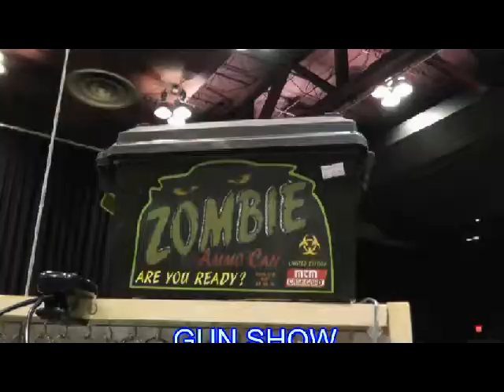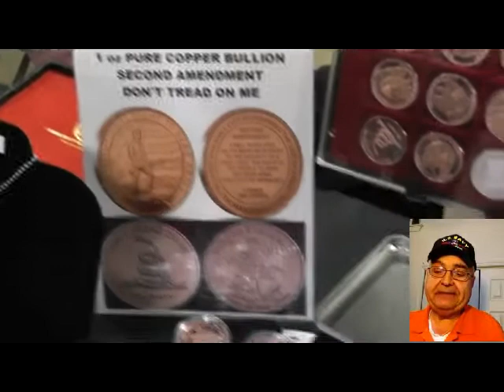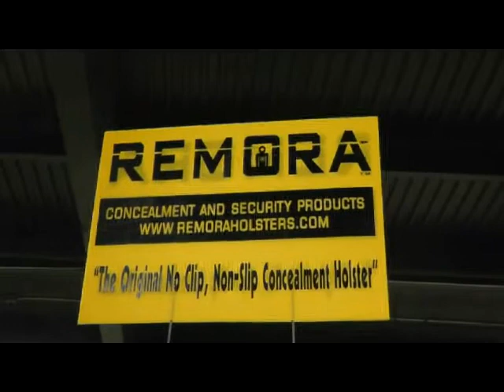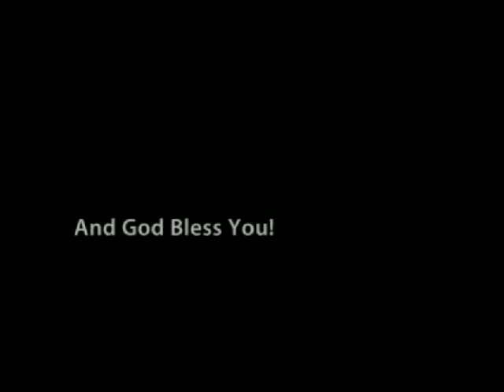GUN SHOW Plymouth MA 4.26-27.2014 by FirearmPop